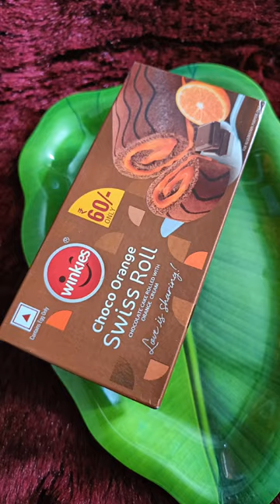Winkies choco orange Swiss Roll 😍😍shortvideo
Winkies choco orange Swiss Roll